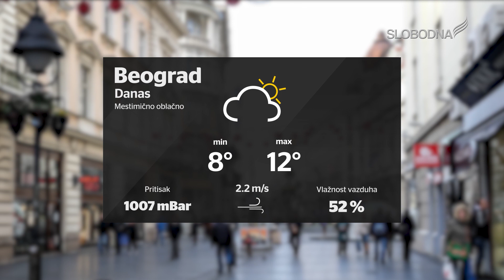Prave Vesti 22. decembar 2019.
slobodnatelevizija.rs

Realizatorka programa: Aleksandra Kundačina
Prezenterka: Milica Strahinić
Snimatelji: Boris Mandić
Montaža: Marko Stefanović